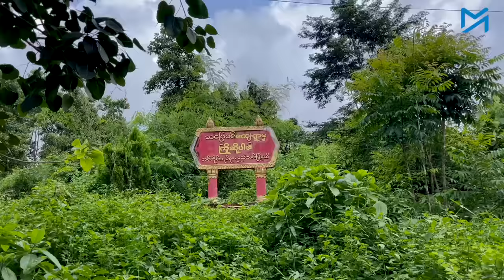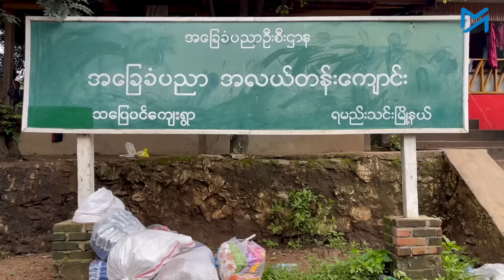“အမေကြီးအတွက်က ရူးစရာကြီးပါ”- သပြေပင်ရွာမှာ ဘာတွေဖြစ်ခဲ့လဲ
နာမည်ကျော် ‘မိုးထိမိုးမိ’ ရွှေတွင်းကြီးတွေအနီး တည်ရှိတဲ့ မန္တလေးတိုင်း၊ ရမည်းသင်းမြို့နယ်၊ သပြေပင်ရွာဟာ ‘ရာဂီ’ တိုင်ဖွန်းမုန်တိုင်းအရှိန်ကြောင့် မိုးကြီး၊ ရေလျှံမှုမှာ အထိအနာဆုံးကျေးရွာတွေထဲက တစ်ရွာ ဖြစ်ပါတယ်။

ရှမ်းရိုးမအစပ် တောင်ခြေမှာတည်ရှိပြီး အိမ်ခြေ ၄၀၀လောက်ရှိတဲ့ သပြေပင်ရွာရဲ့ နေအိမ်အဆောက်အဦ ထက်ဝက်ကျော်ဟာ စက်တင်ဘာ ၁၀ရက်နေ့ညနဲ့ ၁၁ရက်နေ့မနက်အစောပိုင်းမှာ တောင်ကျရေတွေ၊ ရွှံ့နွံတွေနဲ့အတူ မျှောပါ၊ နစ်မြှုပ်သွားခဲ့ပါတယ်။

ဒီအဖြစ်အကြောင့် ရွာသူ၊ ရွာသား ၁၀၀ ကျော် ပျောက်ဆုံးသွားပြီး၊ ရုပ်အလောင်း ၂၀လောက်ကိုသာ ပြန်လည်ရှာဖွေနိုင်ခဲ့ပါတယ်။ ကျန်တဲ့ ပျောက်ဆုံးနေသူတွေဟာ သေဆုံးသွားကြပြီလို့ ရွာသူ၊ ရွာသားတွေက ယုံကြည်နေကြပါတယ်။

ဒေသခံတွေပြောပြတဲ့ ရင့်နင့်ဖွယ်အဖြစ်အပျက်ကို ဒီရုပ်သံမှာ ကြည့်ရှုနိုင်ပါတယ်။